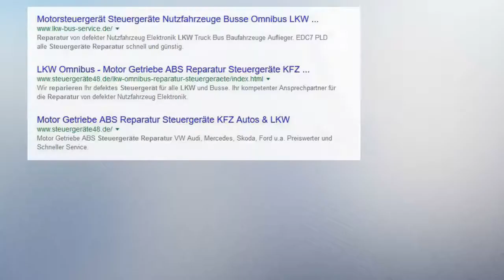MAN DAF Volvo EST 52 EST52 ZF REF. NO. 6070004002 LKW Steuergeräte Reparatur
DAF EST 52 ZF REF. NO. 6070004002
MAN Intardersteuerung Getriebesteuergerät Retarder/Intarder